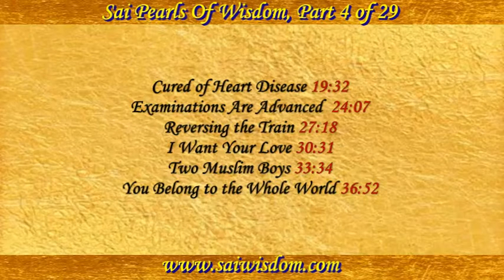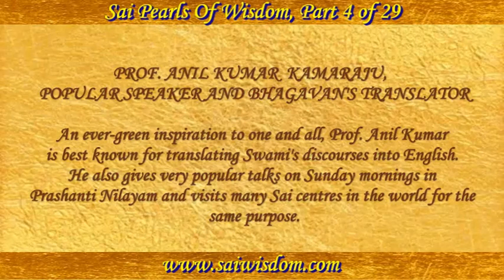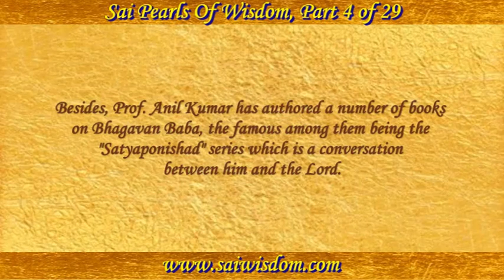SPW-4 SAI PEARLS OF WISDOM, PART 4 of 29, 17 TOPICS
- 17 Topics:
Why the Difference? 03:32
Surrender to God Is Your Destiny 06:25
Inquiry and Revelation 08:51
I Know Everybody 12:15
Do It Yourself 14:20
It Won't Rain 16:27

Cured of Heart Disease 19:32
Examinations Are Advanced 24:07
Reversing the Train 27:18
I Want Your Love 30:31
Two Muslim Boys 33:34
You Belong to the Whole World 36:52

I Visited the Home for the Aged 40:03
You Cannot Escape from My Notice 43:26
Change Your Qualities 47:03
A Few Students Are Privileged 48:16
Watch the Thoughts in Your Head 53:15